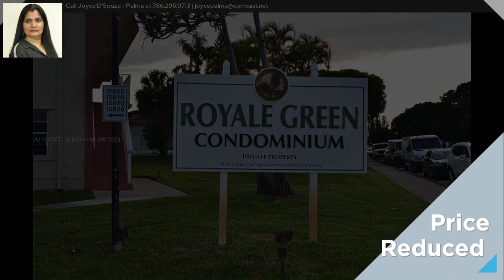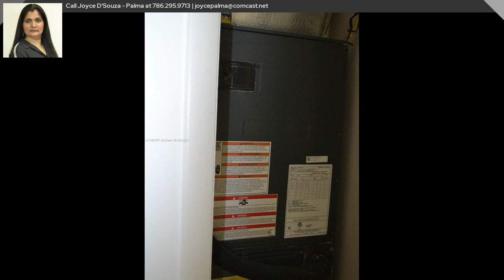PRICE REDUCED: - 12800 SW 43rd Dr Miami FL 33175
Great location, very close to the turnpike and bus route on Bird Road. 2/1 with a den which can be used as a 3 bedroom with a closet. 2nd floor unit, spacious with a huge master bedroom walk in closet and a separate laundry room with a full-size Washer/Dryer. Kitchen and bathroom were remodeled a few years ago. Amenities include water, trash, security patrol, and a pool.